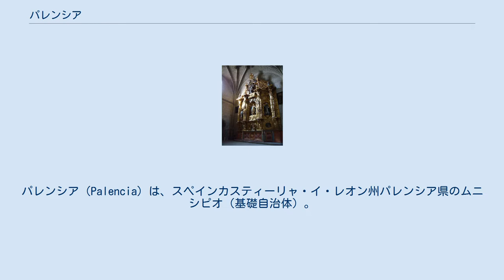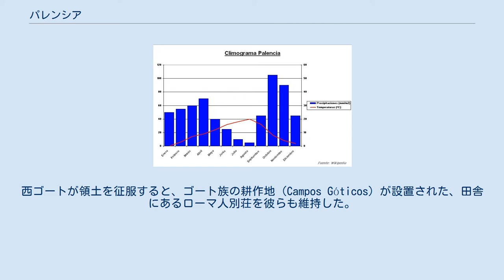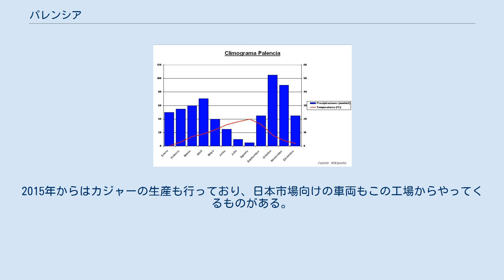パレンシア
パレンシア（Palencia）は、スペインカスティーリャ・イ・レオン州パレンシア県のムニシピオ（基礎自治体）。
パレンシア県の県都である。
 2007年の気候表 ほぼ全ての海洋の影響から隔絶していることから、内陸性気候が特徴である。
カスティーリャ・レオン州西部はカンタブリア海が近いが、海からやってくる雲は山脈に当たってしまう。
パレンシアはスペインの県都の中で気温が低い方に入る。
 パレンシアは気温変動の幅が大きい。
1月の平均気温が3.3℃なのに対し、7月の平均気温は21℃である。
最低気温が氷点下から日中14℃まで上がった記録もある。
冬期の2、3ヶ月は氷結が見られる。
夏に気温40℃以上となることは滅多にない。
 年間の降雨量は414mmほどで、春と秋に雨が多く夏に少ない。
年間平均85日が晴天日である。
 パレンシアから出土した、2世紀のローマ時代のモザイク。
メドゥーサを表している。
現在はマドリードの国立考古学博物館蔵 要塞化されたケルティベリア人の定住地は、ストラボンやプトレマイオス（ii. 6. § 50）、ローマ人らによってパランティア（Pallantia、(Παλλαντία)）と翻訳された。
Palaとは明らかにケルト語から発生した言葉で、平野または平地を意味する。
ストラボンは誤ってアレウァシ族（en）の名を割り当てたが、パランティアはウァカエイ族（北ヒスパニア・メセタにいたケルティベリア人の一部族）の主要な町だった。
都市は紀元前2世紀に服従するよう飢餓に追い込まれた。
そしてクルニア（en）の司法権の管轄内であるローマ属州ヒスパニア・タラコネンシスに併合された。
小さなローマの駐屯地都市は活発な鋳造所であったが、周辺のローマ領の後期古代にできたローマ人別荘（en）と比較するとそれは些細なことにすぎなかった。
考古学者たちはラ・オルメダと、モザイク床要素が特に洗練されていたキンタニラ・デ・ラ・クエサでローマ人別荘遺跡を開けた。
15世紀ガリシアの年代記作家イダティウスは、西ゴート族の対スエビ族戦争でパレンシアはほとんど破壊されたと述べた（457年）。
西ゴート王テオドリック2世の治世が終わった時、権力の集中はさらに東のアクイタニアにあった。
西ゴートが領土を征服すると、ゴート族の耕作地（Campos Góticos）が設置された、田舎にあるローマ人別荘を彼らも維持した。
 3世紀かそれより早くに、カトリックのパレンシア司教座が設置された。
司教は3世紀にアストルガ司教バシリデスを免職させるため集まったとされる。
影響力ある西ゴート族が到来し、アリウス派を国教とした。
反対の立場であるカトリック教徒たちはパレンシア司教座で議論した。
アビラ司教プリシリアンの修行の噂はガリシアから発して、アリウス派の西ゴート族が治めるティエラ・デ・カンポスへ広まった。
マウリラはパレンシアでレオビギルド王によってアリウス派司教に任命され、587年に行われたレカレード王のカトリック改宗に従った。
589年に彼は第三回トレド公会議を補佐した。
聖イルデフォンススの伝記作家コナンティウス司教は、トレドにおける宗教会議と会議を補佐し、音楽を作曲した。
彼はさらに30年以上司教座を支配し、弟子である聖ブラガのフルクトゥオススを持った。
 8世紀初頭にムーア人が到来し、抵抗活動は小さな城壁の町を治める司教をまじえて粉砕された。
そして聖職者の暮らした要塞化された別荘にはイスラム教徒の君侯が入った。
協調した抵抗運動は効果がないように見えた。
パレンシアは取るに足らない都市となった。
ムーア人の作家は、ウマイヤ朝に宛てて、『かつての県の区分において、パレンシアは一度国境都市の場所があっただけだ』と書いた。
パレンシア司教座は名目上のものとなった。
司教座の一帯を921年に継承したのはビリャフルエラ伯であった。
しかし真のキリスト教の復活者はナバラ王サンチョ3世であった。
パレンシアでエル・シッドは1074年に妻ヒメーナと結婚した。
 復活した司教座の最初の司教は、ベルナルドであったと言われている（1035年）。
彼にサンチョ3世は、複数の城とわずかな修道院のある都市と土地に、付随した封建制指導権を授けた。
ベルナルドはフランスかナバラ出身であると考えられており、パレンシア守護聖人・聖アントリン（パミエのアントニヌス）の納骨堂上に大聖堂を再建するという行為に身を捧げた。
聖アントリ...